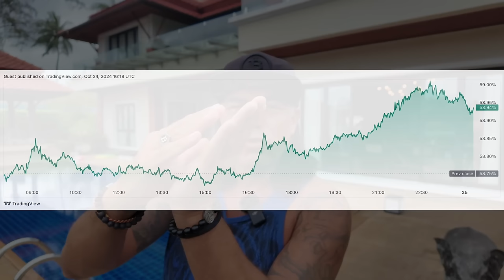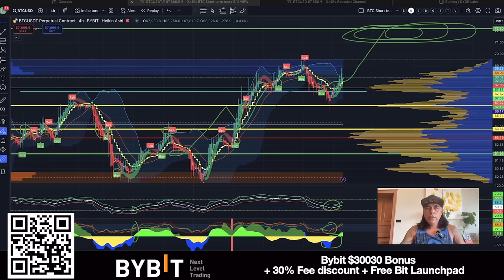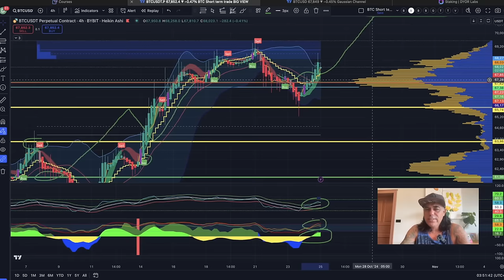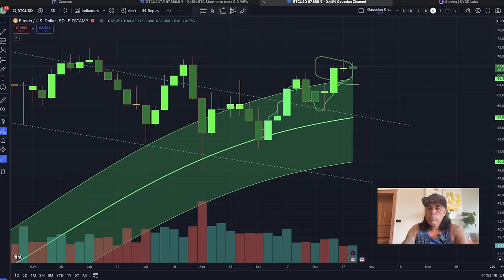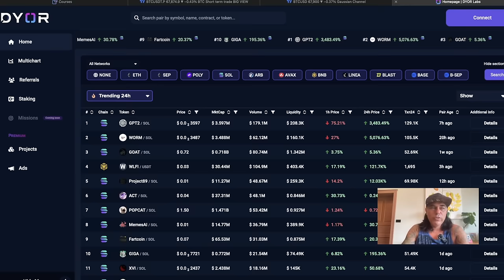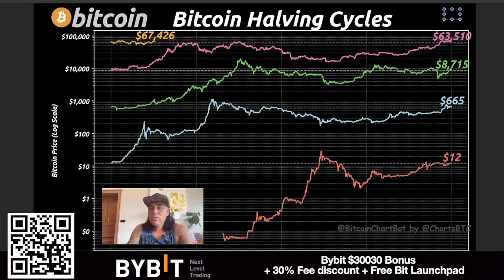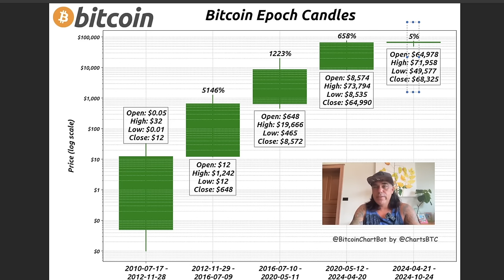BITCOIN AND ALT-COIN DATA YOU NEED TO SEE!!!